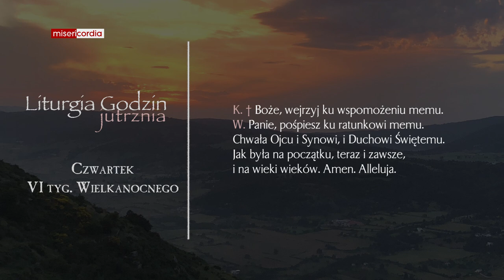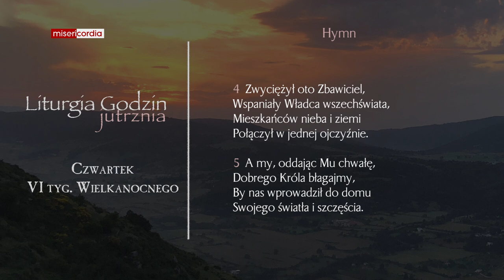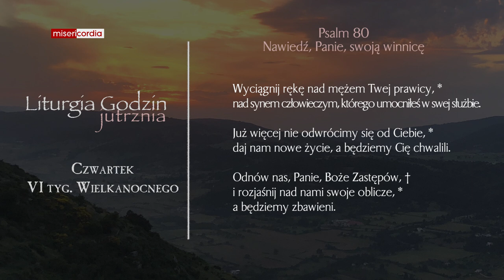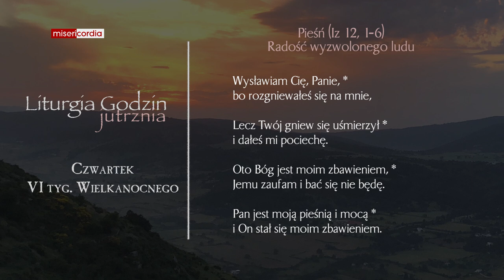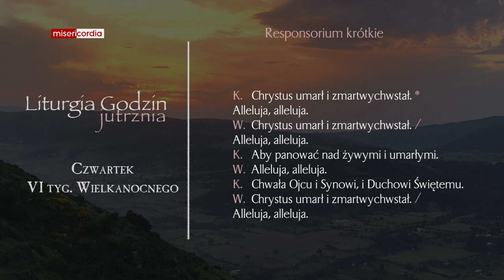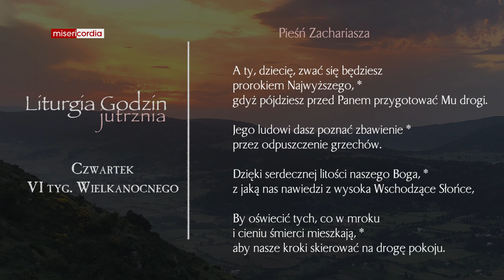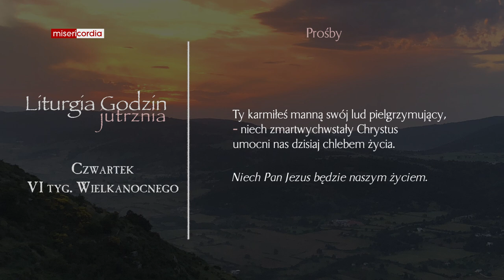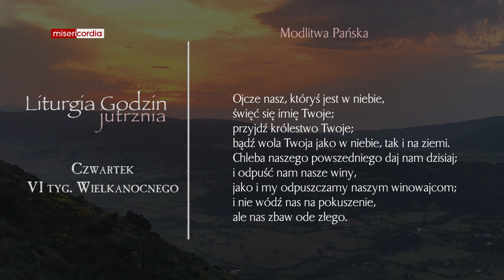Liturgia Godzin | Jutrznia | Czwartek, VI tyg. Wielkanocnego